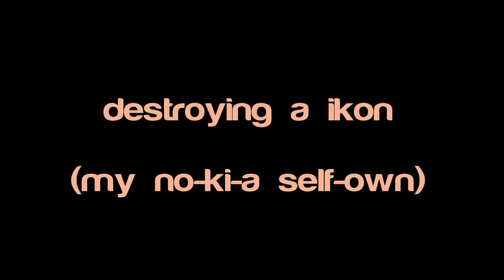destroying a ikon (no-ki-a)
since hearing the ex british government microwave weapons specialist 'barrie trower' speak about the way that the cell-phone and microwave communications industries have knowingly been selling/pushing DANGEROUS and insufficiently tested technology on all of us... i decided to smash my SELF-OWN and continue the path of liberation.